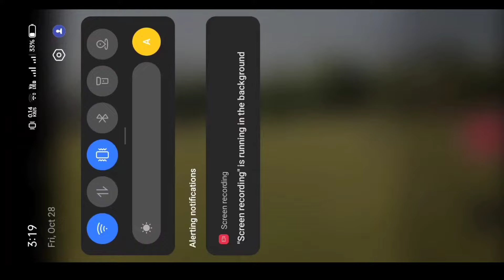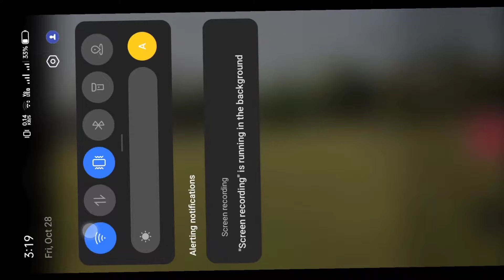wifi range বাড়ানোর উপায়//how to increase Wi-Fi router range//wifi speed বাড়ানোর উপায়//wifi range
❤️❤️❤️ Hi friends Assalamu Alaikum you are watching FW Tech, I am with FW Shakil, the video that I have brought for you today is: 🎥: * wifi range বাড়ানোর উপায়//how to increase Wi-Fi router range//wifi speed বাড়ানোর উপায়//wifi range *

ইনশাআল্লাহ। 😍

☺ FOLLOWUS ☺